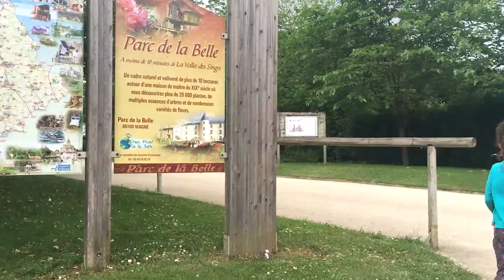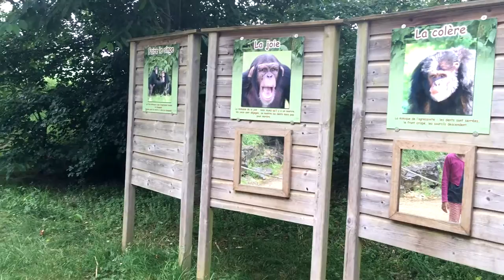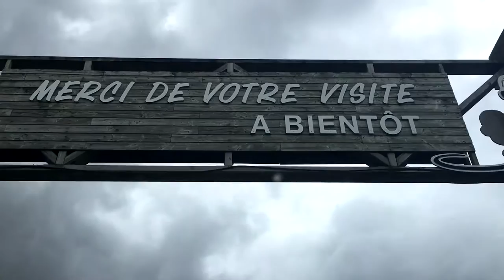Youpi on va à la vallée des singes - Yippee we go to the Valley of the Apes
★Loubi : Youpi on va découvrir les singes. Mon préféré est le gorille et vous ?

Loubi : Yippee we will discover monkeys. My favorite is the gorilla and you ?★